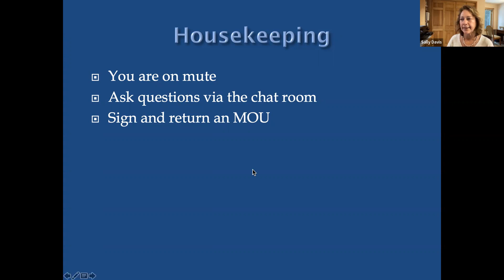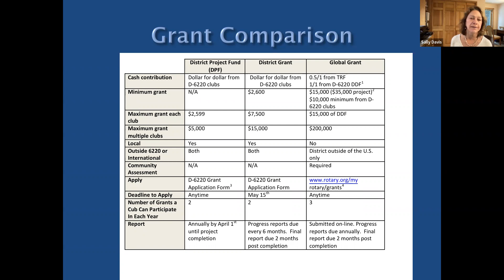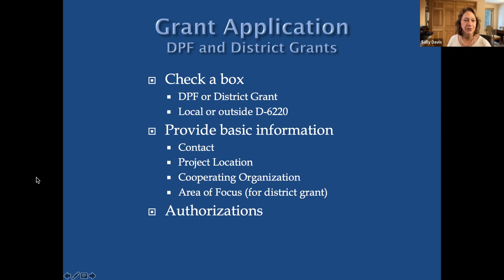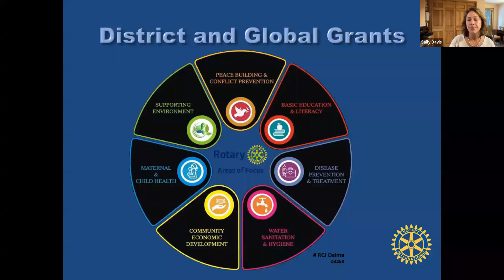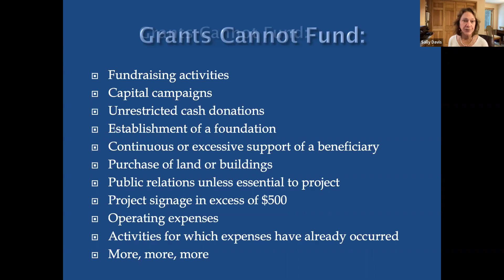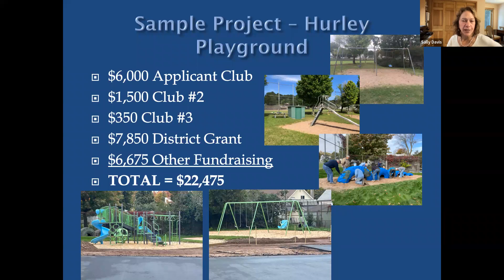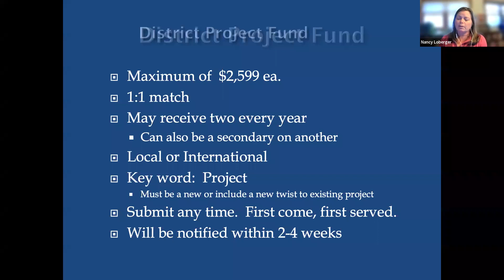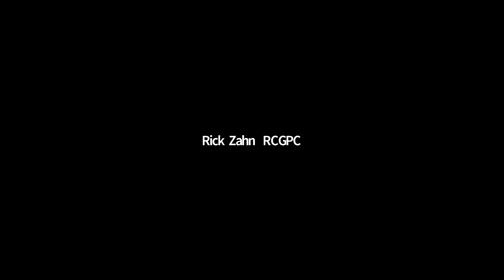Rotary District 6220 - Grant Management Seminar 2022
Sally Davis, Chair of the District Grant Committee, and Nancy Loberger, Chair of the District Project Fund, shares with Rotarians what their clubs need to do to apply for the District Grant or Project Fund.